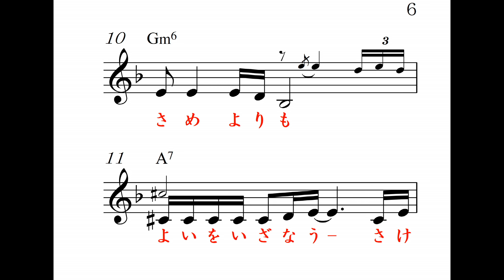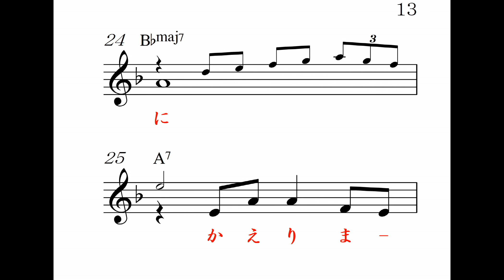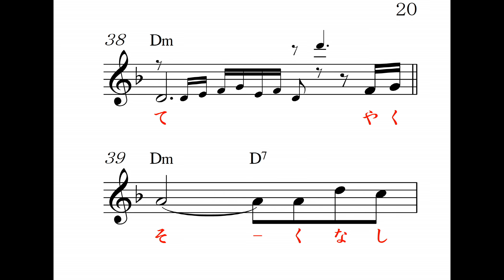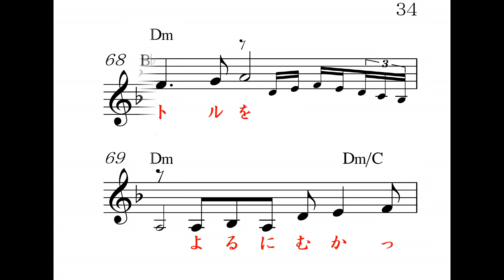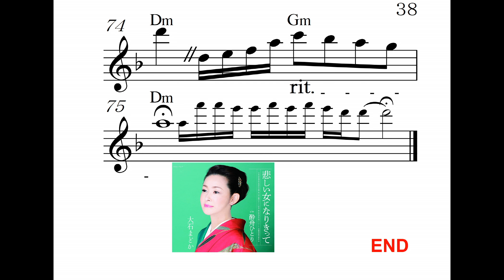悲しい女になりきって、Ｄｍ、カラオケ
大石まどか　唄、高画質音質、 明日のヒットメロディーの、2019年9月号より、カラオケの音とメロがすぐ正確にわかる楽譜で応援、Reverb Mic or Reverb Gut(Stereo Audio Amp No Woofer)Electric Guitar,楽器全般,Unison,カラオケ店と同じ音質、 弾きながら唄える。